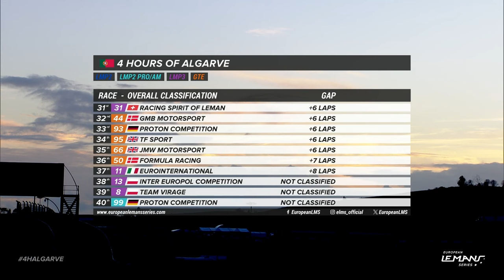Race Highlights | 4 Hours of Algarve 2023 | ELMS